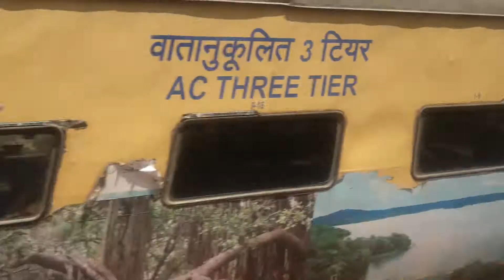Chennai - Mumbai LTT SF Express